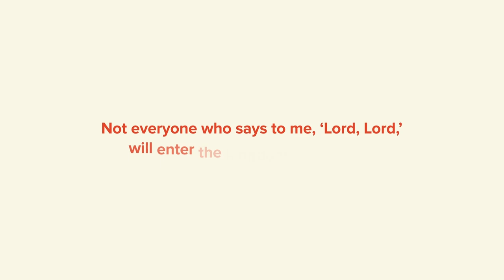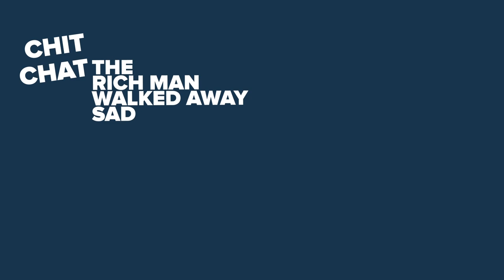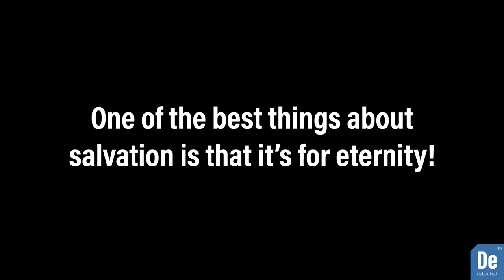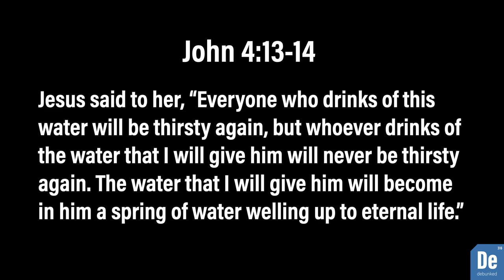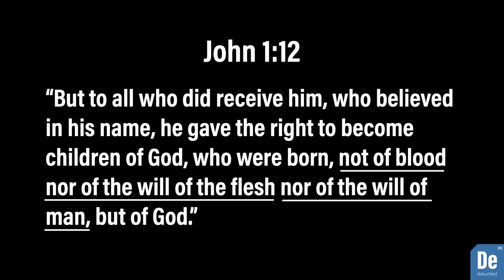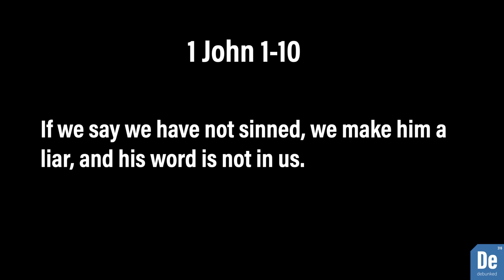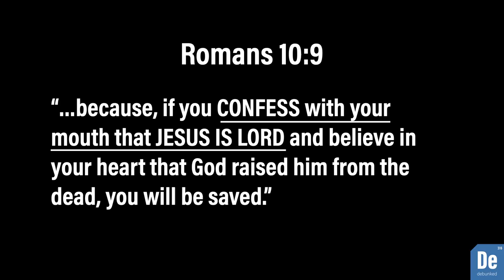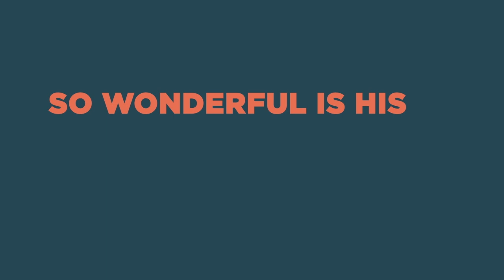DeBunkedTV | Episode 15 | Salvation Can Be Earned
Join international speaker and apologist, Carl Kerby, along with the co-creator of DeBunked, Bub Kuns, and author/apologist, Juan Valdes, as they dismantle the notion that one can earn his or her salvation by "being a good person" and doing good things, instead of through faith in Jesus alone.

DebunkedTV ain’t your average Christian talk show. Think of it as a 28 minute crash-course on a given topic that gives you more like 2 hours of content with expert witnesses and fun and dynamic visuals. When you want to unpack a DeBunkedVIDEO or dive deeper into a popular issue get DeBunkedTV.

Stars: Bub Kuns, Carl Kerby